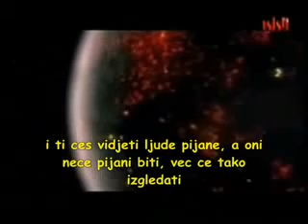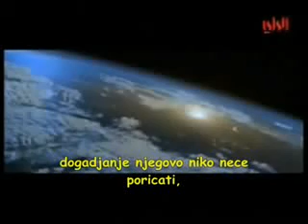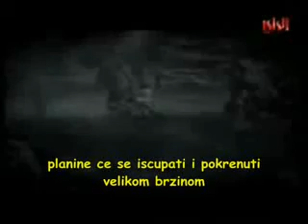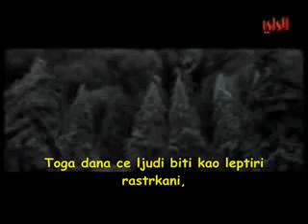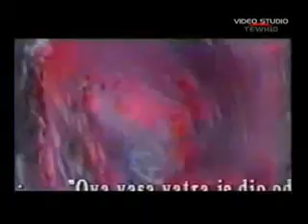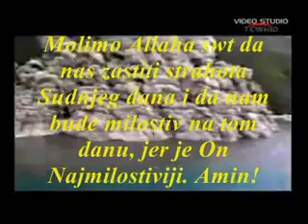Sheikh Mishary Rashed Alafasy-Smak svijeta